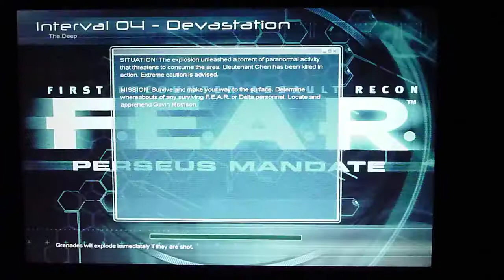F.E.A.R. Perseus Mandate- High Difficulty (Part 11).MOV